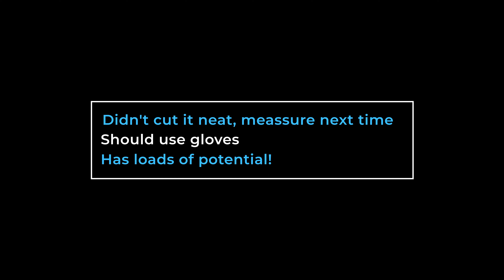Unlimited ND filters? Testing ND budget solution FPV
I'n done spending hundreds of euro's buying ND filter's.
It's not that I don't mind buying proper ones, because I do have / still use them.

But for Bando's and bashing i'm running through my ND's like it are props. A small scratch is easily caught in dusty areas.

So bought me a ND gel roll. 6 stops so if i miltyply layers i can make ND 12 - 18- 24 and so on. In bando's I usually only need about 4 max 8 ND so 6 would be nice in the middle I figured. Since all my 4 and 8 are typically busted.

I have to work on making a tight fit, the two layers I roughly cut were a bit loose in the mount. Next time I'll do it more properly and make sure no prints or any smudges are caught on it!  Probably have to stock up a few clear lenses to be sure, because the pro side of and ND filter it add another layer of protection to the lens as well.

If you have any color editing tips for premiere, let me know!